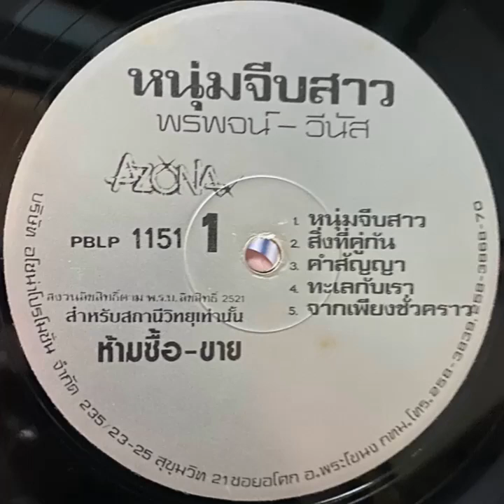หนุ่มจีบสาว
0:00 หนุ่มจีบสาว
3:12 สิ่งที่คู่กัน
6:01 คำสัญญา
9:23 ทะเลกับเรา
12:19 จากเพียงชั่วคราว
15:28 รักติดปีก
18:29 ไม่เคยเหมือนเคย
22:00 สงสัยนิดหน่อย
24:46 ราหูอมจันทร์
27:30 ปริศนา